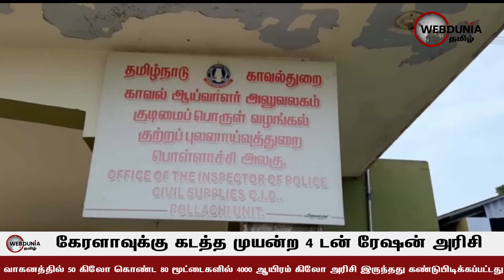பொள்ளாச்சியில் இருந்து கேரளாவுக்கு கடத்த முயன்ற 4 டன் ரேஷன் அரிசி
வாகனத்தில் 50 கிலோ கொண்ட 80 மூட்டைகளில் 4000 ஆயிரம் கிலோ அரிசி இருந்தது கண்டுபிடிக்கப்பட்டது.